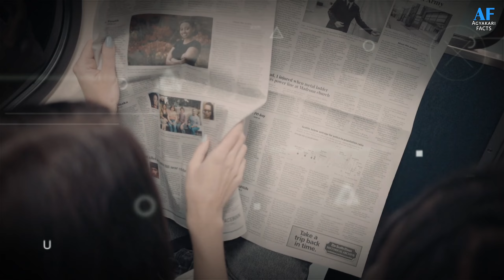भारत की एक ऐसी रहस्यमयी जगह, जहां पक्षी आत्महत्या कर लेती है. Mysterious place in India. Mysterious.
Jatinga Village: The Mysterious Bird Suicide Village in Assam (हिंदी में)

🎥 About This Video:
Jatinga Village in Assam: A Bird Suicide Mystery

Jatinga is a small village in Assam, India, that has been the site of a strange phenomenon for centuries: the mass suicide of birds. Every year, during the monsoon season, thousands of birds fly into the village and crash into trees or the ground. Scientists have been studying this phenomenon for decades, but they have yet to come up with a definitive explanation.

Some believe that the birds are being driven to suicide by a combination of factors, including weather conditions, predators, and pollution. Others believe that the birds are being drawn to the village by some kind of magnetic force. Whatever the cause, the Jatinga bird suicides are a fascinating mystery that continues to baffle scientists and birdwatchers alike.

In this video, we take a closer look at the Jatinga bird suicides. We explore the different theories about what causes the birds to commit suicide, and we talk to scientists and birdwatchers who have studied the phenomenon. We also visit Jatinga village and see the suicides firsthand.

Hello friends,

 welcome to   Agyakari facts. 🙏❣️

यह सिर्फ एक चैनल नहीं है, यह  तथ्य या विभिन्न प्रकार के तथ्यों का निचोड़ का खद्दन है। इसमें लगभाग सभी प्रकार के तथ्य मिलेंगे, जिसके बारे में आपने कभी नहीं सुना होगा। बहुत सारे ऐसे भी तथ्य हैं जिनको सुनकर या देखकर आपका होश उड़ जायेंगे. यह चैनल दिलचस्प तथ्यों, साहसिक स्थानों, दुनिया के अनसुलझे रहस्यों, डरावनी जगहों, विज्ञान, जीव-जंतुओं, किंवदंतियों, एलियंस, असाधारण गतिविधि, ऐतिहासिक स्थानों और आदि जानकारीपूर्ण वीडियो के बारे में है।

It is not just a channel, it is a mine of facts or a squeeze of different types of facts.  You will find almost all kinds of facts in it, about which you have never heard.  There are many such facts which will blow your mind after hearing or seeing them.This channel is about interesting facts, adventures places, unsolved mysteries of the world, horror places, science, creatures, legends, aliens, paranormal activity, historical places & etc. informative videos.

                       (AgyakariFACTS)

Friends help me in growing my channel so that i can provide more  informative videos to you.
Keep Supporting...🙏🙏